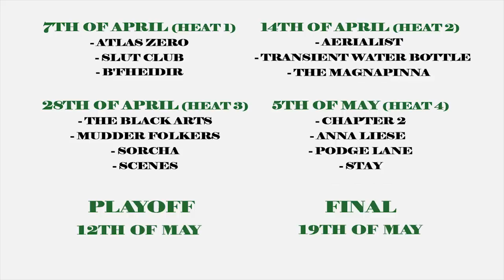The BarN Battle of the Bands S 1 E 3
Episode three is here and Kerry is flying the flag.
First up is Scenes, a new band from Tralee giving us there guitar based hook driven melodies.
Next we meet Sorcha, a singer songwriter from Dingle. Her beautiful music and amazing voice captured everybody's attention on the night. Definitely one to watch out for.
The Mudder Folkers, also from Dingle carried us of to the bayou with their blend of folk and Jazz. The Bourbon was flowing.
Rounding out the night were The Black Arts, A Goth Rock Band from Cork, their synth heavy style was the perfect ending to another exciting night in Killorglin.
Till next week folks.